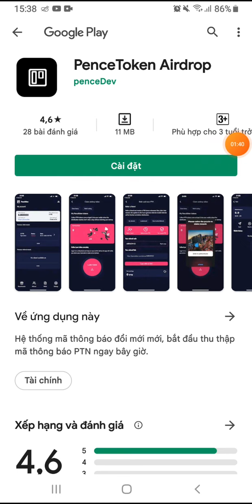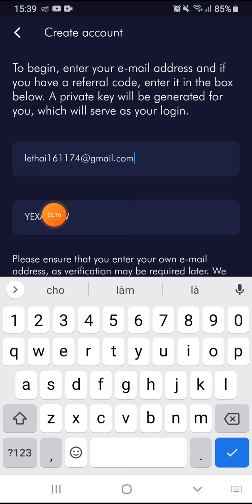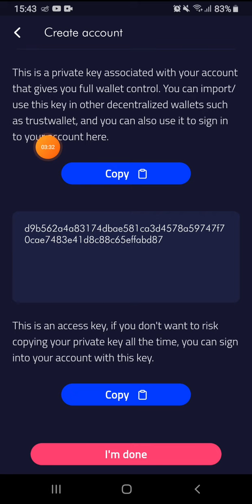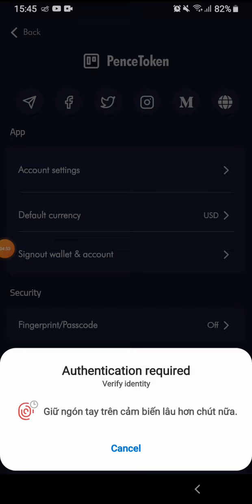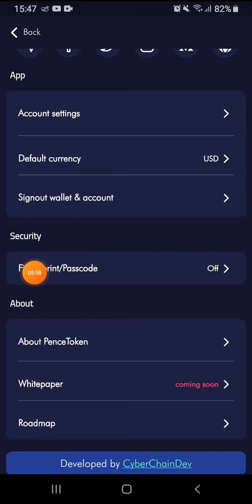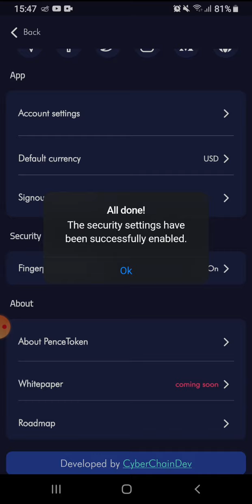💯KÈO NGON, ĐÀO PTN TOKEN VÍ PENCE. TỔNG CUNG 100M. KÈO CHẤT LƯỢNG CAO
💥 Mã mời: YEXA55JW

👉 Bỏ qua kèo này bạn sẽ hối tiếc. Claim 5 token MOCO. Mạng BSC

👉 Kèo hót làm gấp. Claim 4000 token CACA INU. Dự án game NFT METAVERSE. List Pancakeswap 25/1/2022